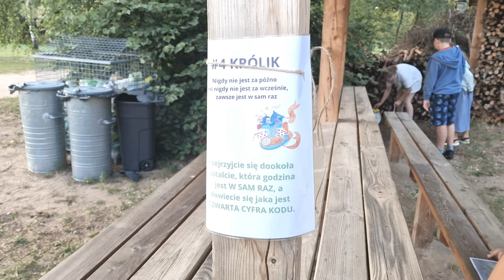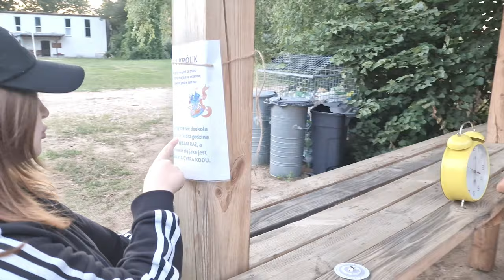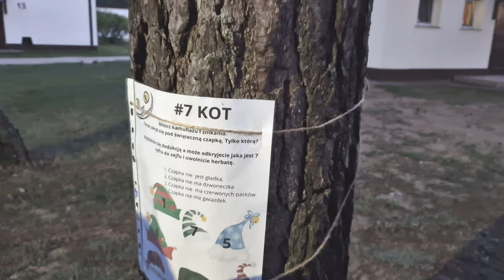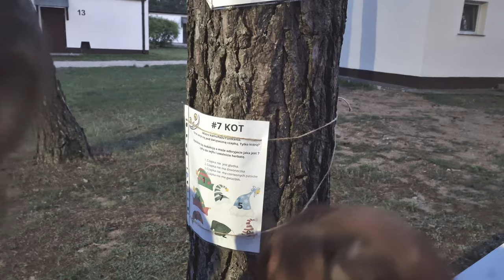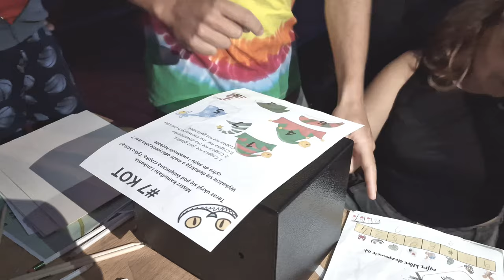Kruklanki 2024 - 30.07 - Gra Terenowa - Obozy Artystyczne TOTALART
Na naszym Obozie co wieczór jest jakaś szczególna atrakcja. Tym razem Pani Kasia Jarzębowska przygotowała, wspaniały, bardzo pomysłowy i pełen atrakcji scenariusz gry terenowej. Animatorami byli nasi starsi obozowicze i wychowawca Staszek Małkowski. Wspaniale wcielili się w swoje role. Akcja gry toczyła się w okół Alicji w Krainie Czarów, czyli tematu końcowego spektaklu. Nie było łatwo, trzeba było błysnąć inteligencją, sprytem i sprawnością. Zabawa była przednia. No i najważniejsze, Kapelusznik został uratowany przed ścięciem przez Królowę Kier i w pięknym kapeluszu może teraz udać się na Bal.